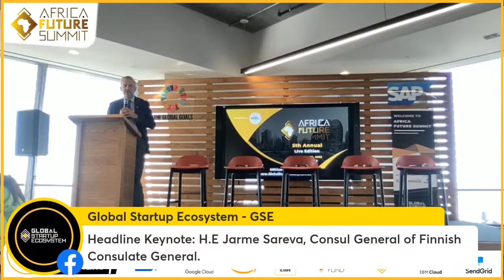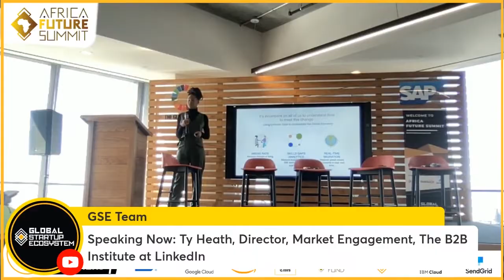Africa Future Summit 2022- 5th Annual Edition Recap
Hear the perspectives of top entrepreneurs, investors, corporate stakeholders, and influencers.

About Africa Future Summit:
Africa Future Summit is the world’s most iconic summit curating an active network of investors, tech entrepreneurs, celebrities, politicians, and business moguls. Each year the program gathers thousands of pioneers from across Africa and around the world to address and tackle challenges that affect Africa’s future. The summit serves as a platform for influencers who are sourcing innovative solutions and partners that leverage exponential technology to accelerate Africa as the world’s final tech frontier hub.

About Global Startup Ecosystem (GSE) We are a global community. We bring together thousands of entrepreneurs, celebrities, government officials, cultural influencers, and media leaders, together every year via our global network of tech summit programs around the world. Are you ready?

Free & Discounted Business/Tech Webinar Workshops
GSE Free Masterclass Session: How to Recession Proof Your Business or Side Hustle and Generate Automated Revenue Now (On Demand Access)